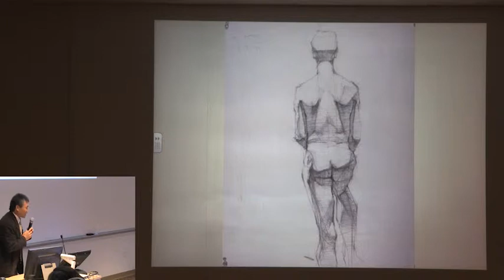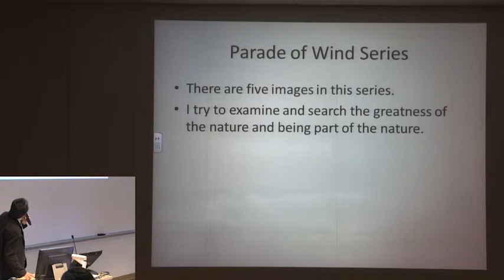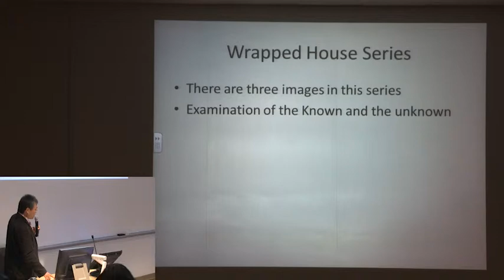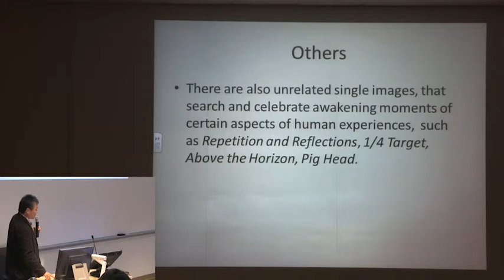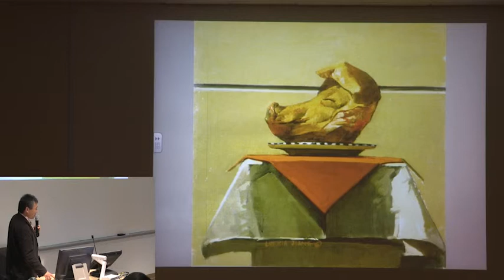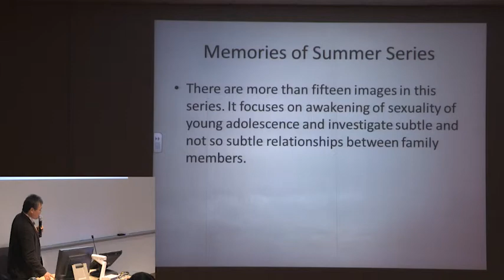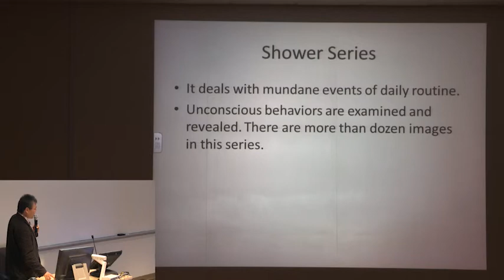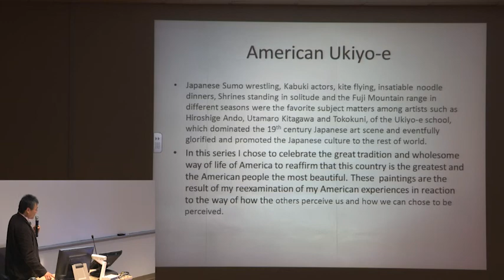Lin Xia Jiang (Across the Divide)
The Crossman Gallery, together with the Visual Arts Center at the University of Texas at Austin, is organizing an exhibition of twenty five contemporary Chinese artists who are currently working in academia across the United States.